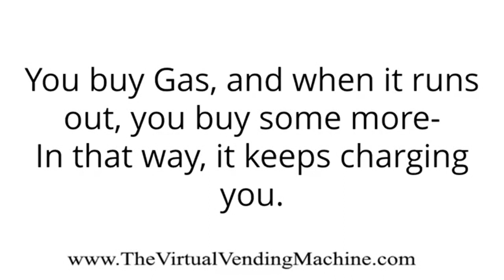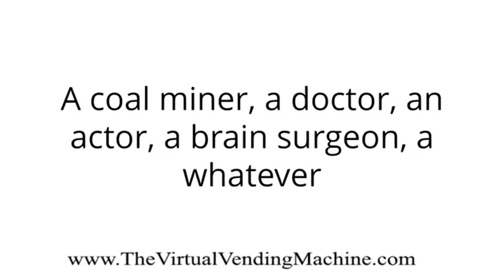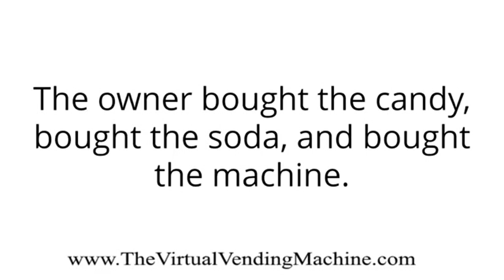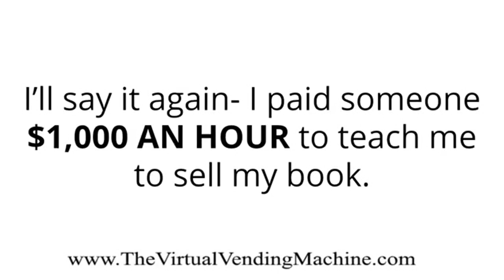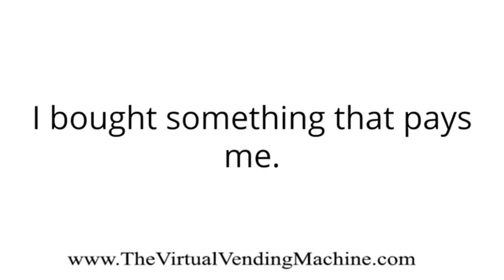BUY Something that PAYS You! Virtual Vending Machine- Make Money Online